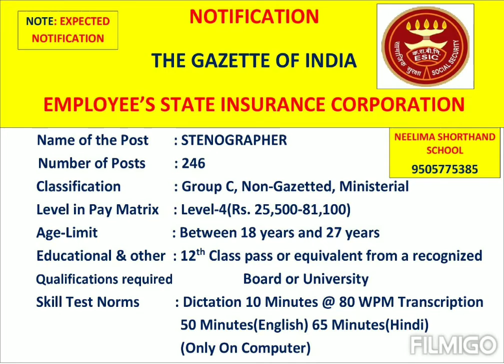# Expect Notification # ESI Stenographer posts- 246 # Year 2021 # English shorthand course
Employee's State Insurance Corporation